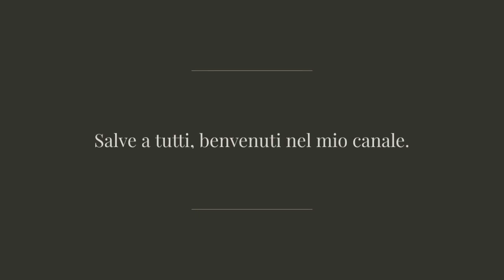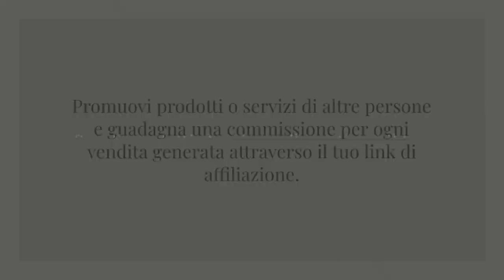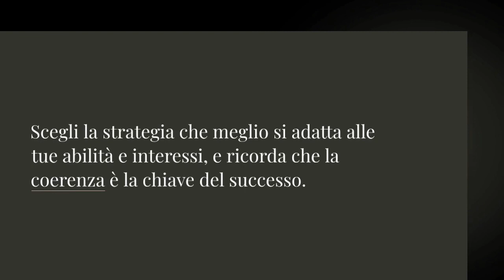Guadagnare Online nel 2024: Sfruttando le Opportunità Digitali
Salve a tutti, benvenuti nel mio canale. Oggi esploreremo alcune delle migliori strategie per guadagnare online nel 2024.

 Con la crescente presenza digitale, ci sono molte opportunità che possiamo sfruttare per generare reddito online.

Vendita di Prodotti o Servizi.

 Se hai un prodotto artigianale, un'abilità o un servizio da offrire, la vendita online potrebbe essere una scelta vincente. Sfrutta piattaforme come Etsy, Amazon o eBay per raggiungere un vasto pubblico.

Creazione di Contenuti.

Il contenuto è RÊ, e ci sono molte vie per monetizzarlo. Puoi avviare un blog, un canale YouTube o un podcast su temi di tuo interesse.

Freelance e Lavoro Remoto: Se hai competenze specifiche, esplora siti come Upwork o Freelancer per trovare opportunità freelance. Molte aziende cercano talenti online per progetti temporanei.

Investimenti Online: Investire online è diventato sempre più accessibile. Puoi considerare piattaforme di trading azionario, criptovalute o investimenti peer-to-peer. Ricorda di fare sempre ricerche approfondite prima di investire.

Corsi Online: Se sei esperto in un campo particolare, puoi creare e vendere corsi online. Piattaforme come Udemy o Teachable sono ottime per raggiungere studenti interessati.

Social Media Manager: Molte aziende cercano esperti di social media per gestire le loro piattaforme. Se hai familiarità con le tendenze dei social media, potresti offrire i tuoi servizi come social media manager.

Il mondo online offre un vasto campo di opportunità di guadagno nel 2024. Scegli la strategia che meglio si adatta alle tue abilità e interessi, e ricorda che la coerenza è la chiave del successo. Esplora, impara e adatta le tue strategie per rimanere al passo con le nuove tendenze digitali. Grazie per averci seguîtô!, e in bocca al lupo per il tuo percorso nel guadagno online! Ti chiedo di lasciare un commento, mettere un like per sostenere il canale e iscrîvertî